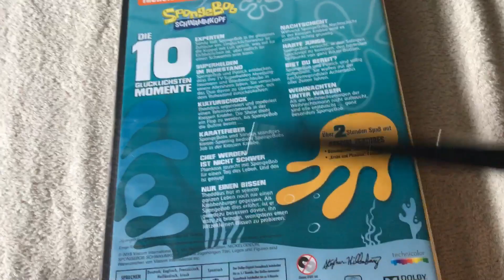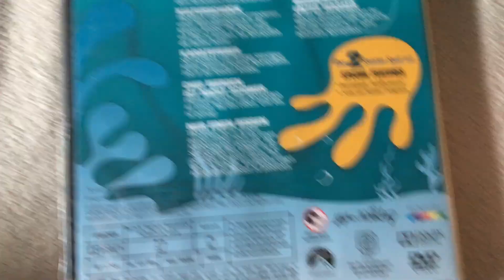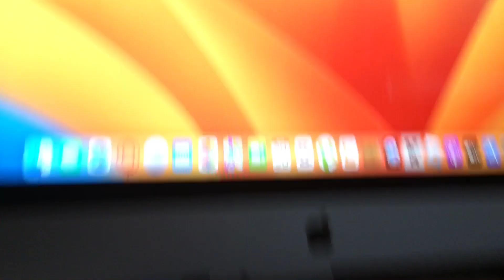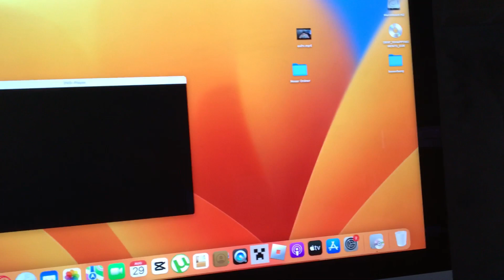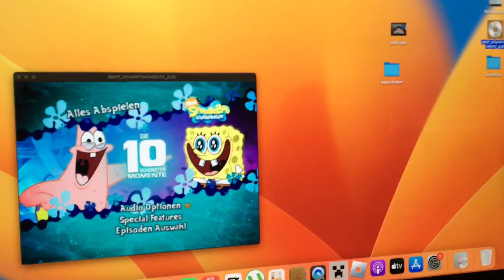Spongebob die 10 Glücklichsten Momente DVD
Viel Spaß Sorry Habe Mac Mit Laptop Vertauscht